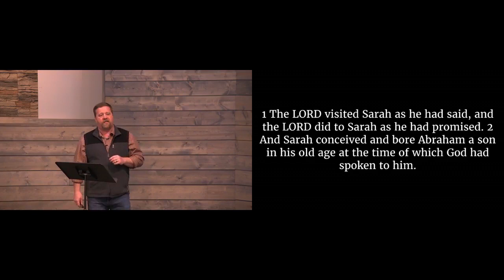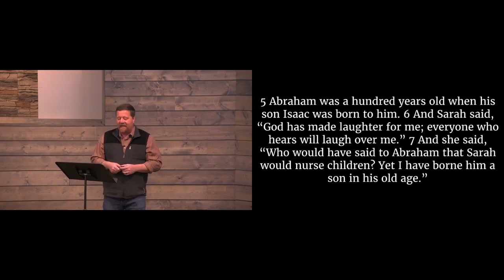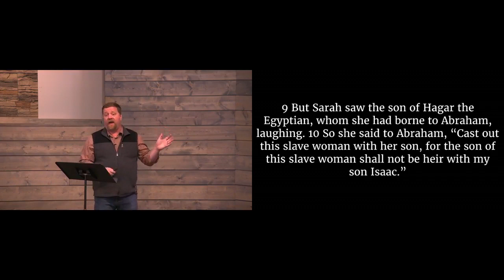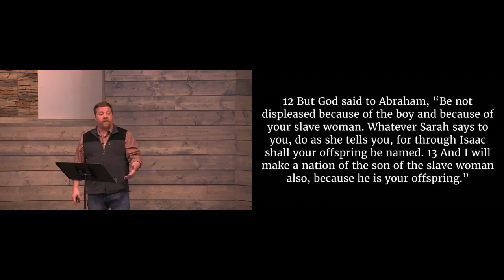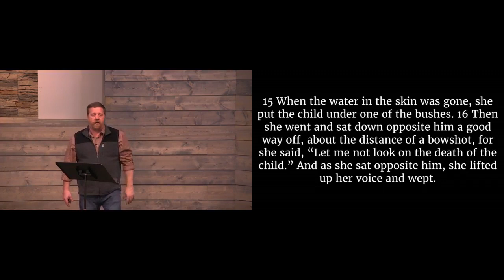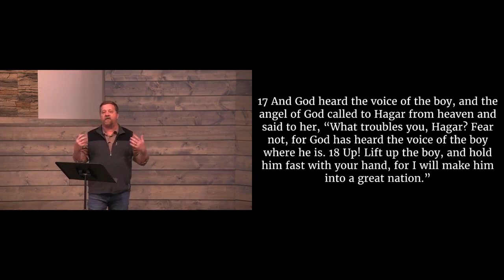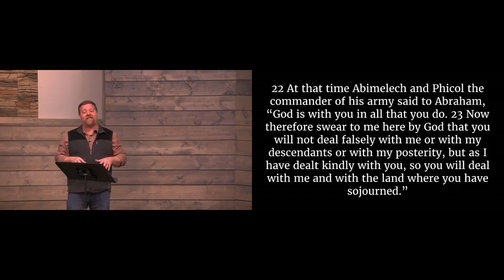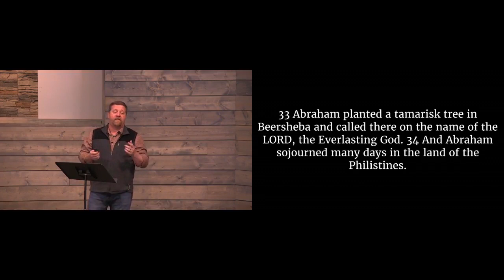Genesis 21 The Blessing Of Abraham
Abraham finally sees the fulfillment of God's promise